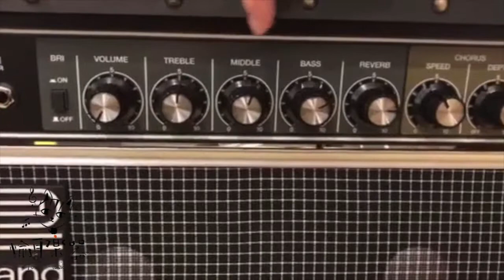♪ Your Music 愉耳樂器 ♪ Roland JC-22 Jazz Chorus 電吉他音箱 開箱 介紹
🎸🎻🎹音樂課程招生中! 來和我們一起玩音樂吧🤣😁😀😉

民謠吉他、電吉他、烏克麗麗、爵士鼓、鋼琴、電子琴、小提琴、長笛、薩克斯風各式音樂課程熱情開課中!

台南市永康區中華路632號
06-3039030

台南市東區怡東路98號
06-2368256